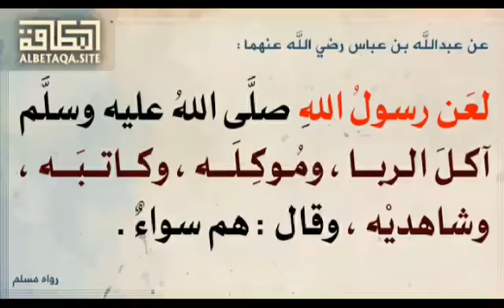ဗမာပြည် အာလင်မ်တွေကို ပုတ်ခတ် နေတဲ့ ရှိုက်ခ်ရဲ့ ပညာအရည်အချင်းလေးကတော့ ဟဒီးစ်တောင်မှန်အောင်မဖတ်နိုင်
ဗမာပြည် အာလင်မ်တွေကို ပုတ်ခတ် နေတဲ့ ရှိုက်ခ်ရဲ့ ပညာအရည်အချင်းလေးကတော့ ဟဒီးစ်တောင်မှန်အောင်မဖတ်နိုင်ပါဘူး ပြောတော့ မုနာဇရာဟ်လုပ်မယ်ဘာညာနဲ့ သူအရည်းအချင်းက (اسم فاعل)မသိ ဆွဟာဘာ ဘယ်သူကို ခေါ်လည်းမသိ ဟဒီးစ်တွေကို ထင်ရာဆိုင်းဖတ် ပေါက်ကရာ ဘာသာပြန်အောက်မှာသာ နားထောင်ကြည့်ပါ။။။              အလ္လာဟ်အရုင်အွမ္မသ် ကိုသူတို့ရဲ့ شرကနေထိမ်းသိမ်းတော်မှုပါ